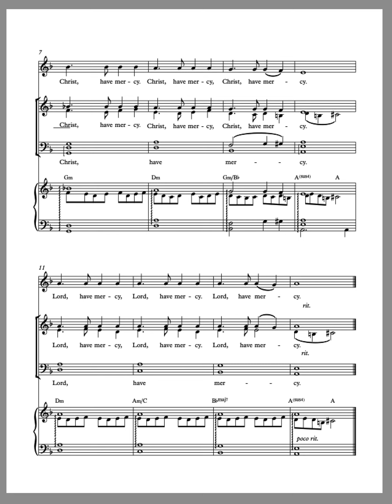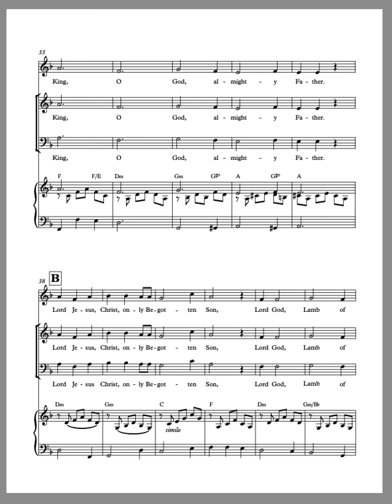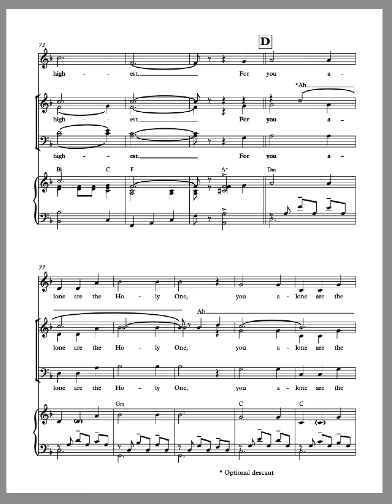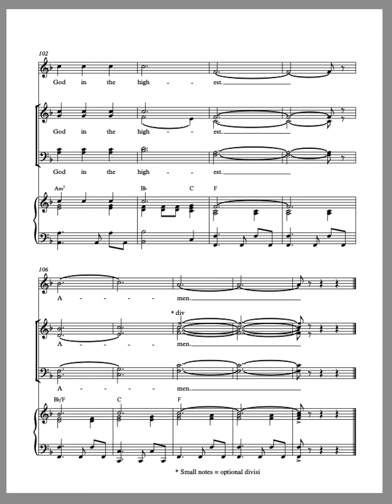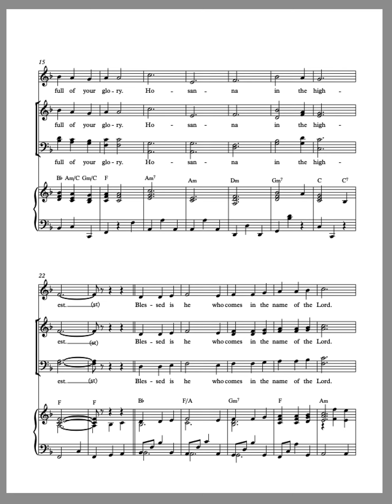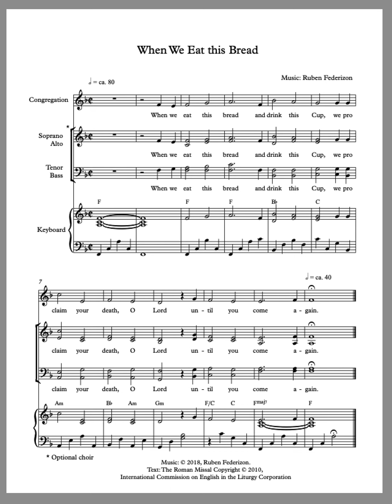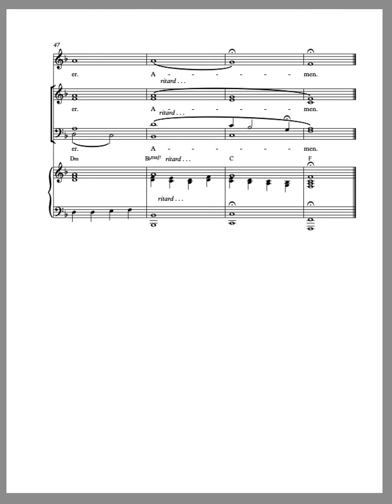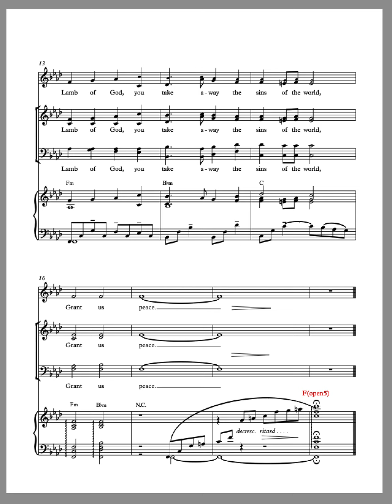Saint Cecilia MASS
MASS-audio and music score